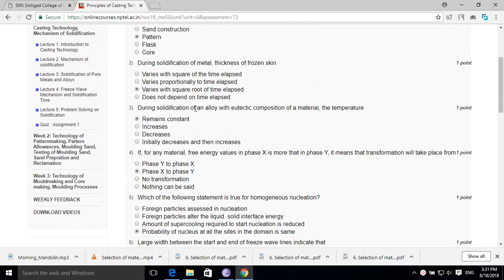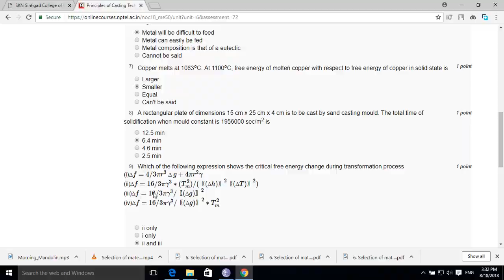Principles of Casting Technologies Assignment 0 Week 1 Solution NPTEL Course 2018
This video demonstrate the solution of first assignment of NPTEL Online Course " Principles of Casting Technologies".